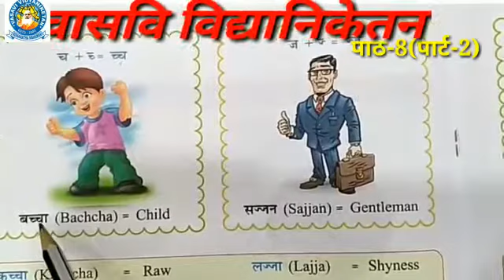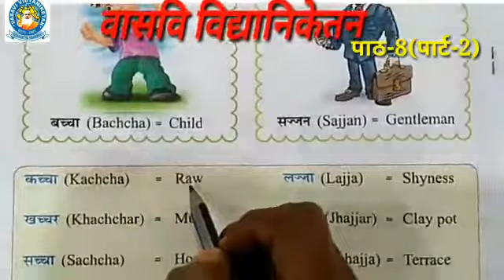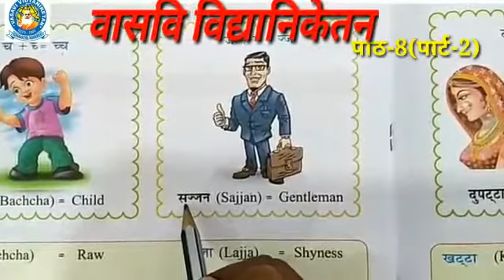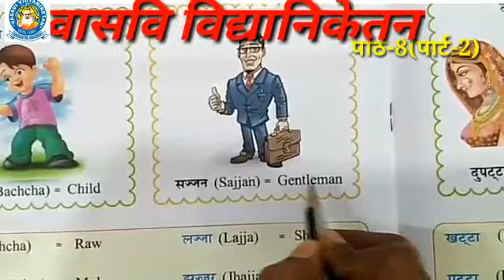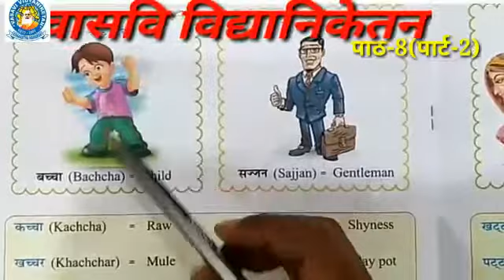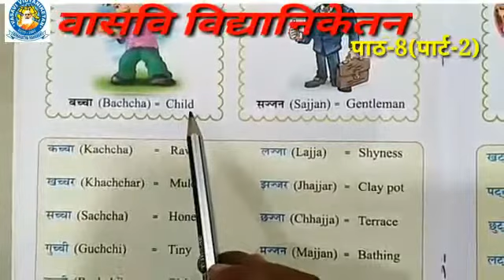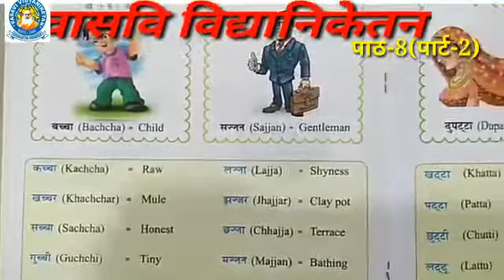Cl 3 Dwitwakshar HIn P 2